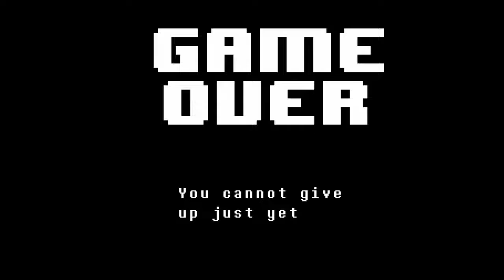Let's Play Undertale 38 (Genocide Run) (Last Boss Fight)